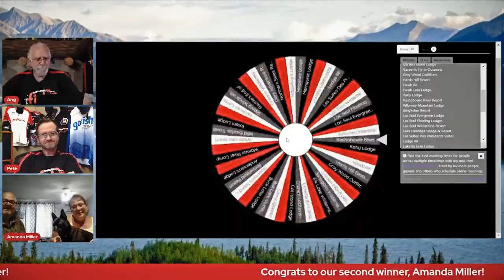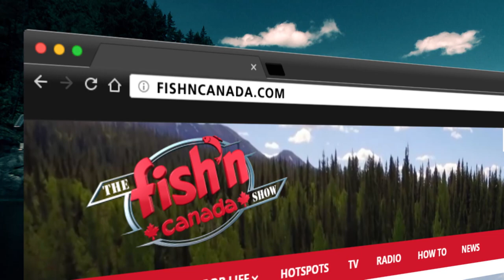Your Ultimate Fishing Trip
For this episode, Angelo Viola goes in-depth about “angler’s expectations” when it comes to setting up the ultimate fishing trip. Be it driving to, flying into or boat access only, his eyes were opened once he dug deep into his research.